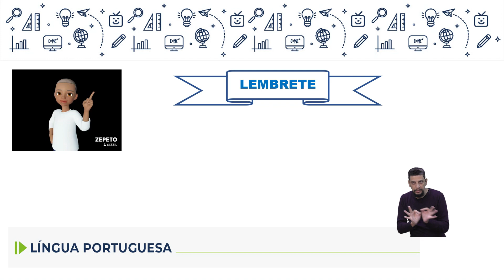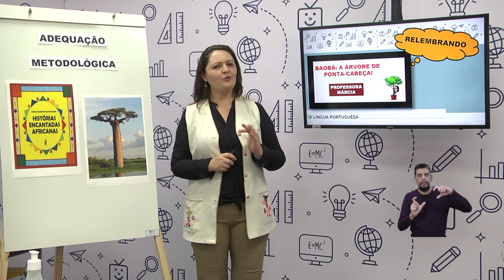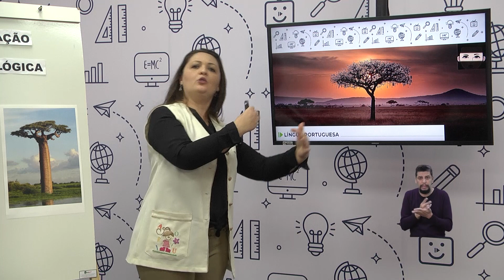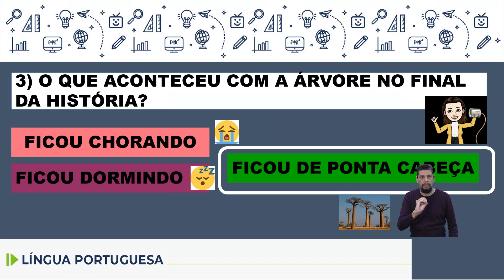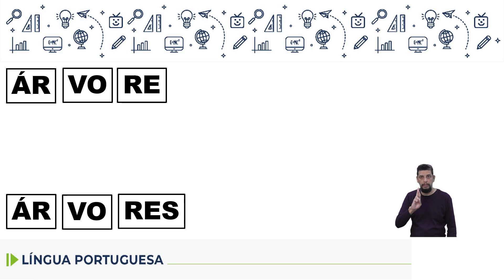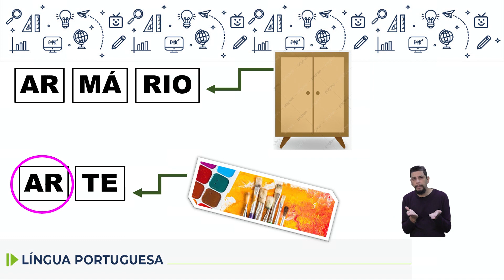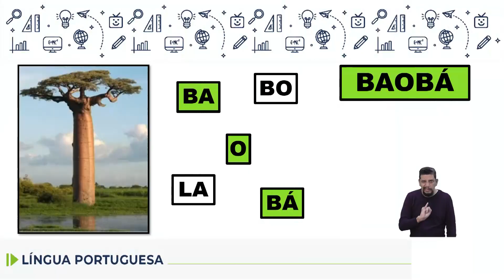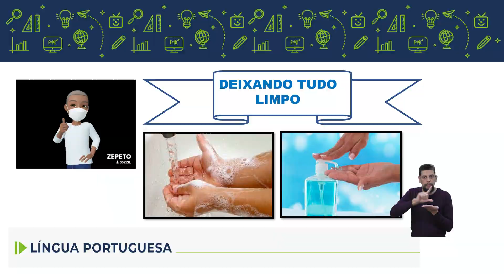Adequação - Língua Portuguesa - 4.° ano - aula 15 - 01/08